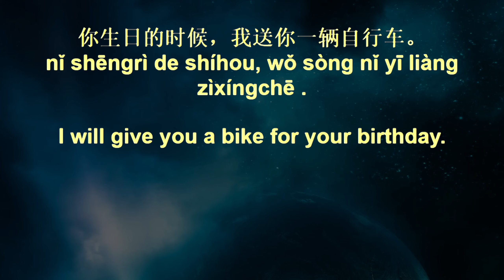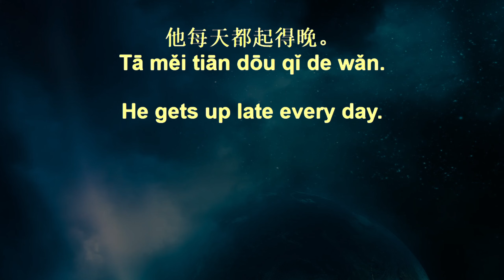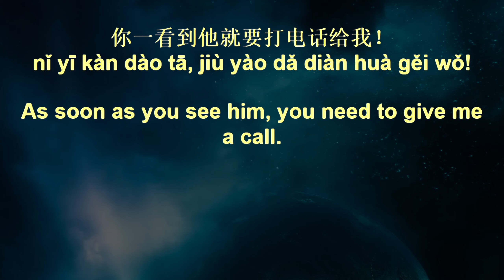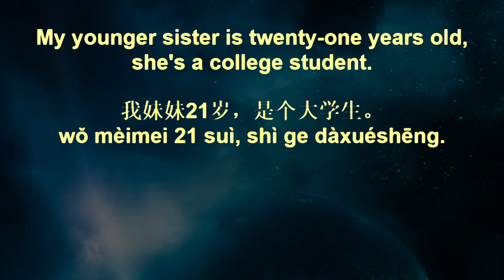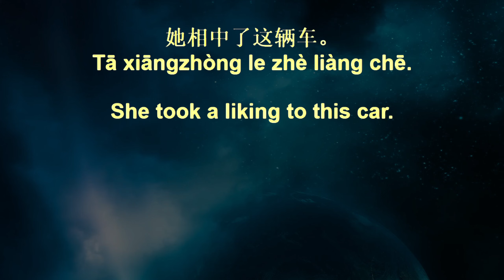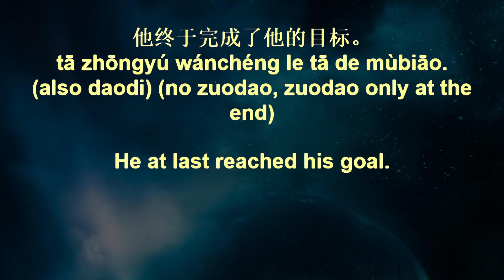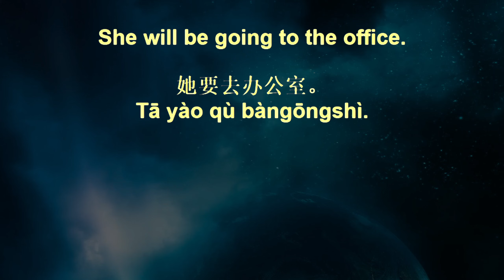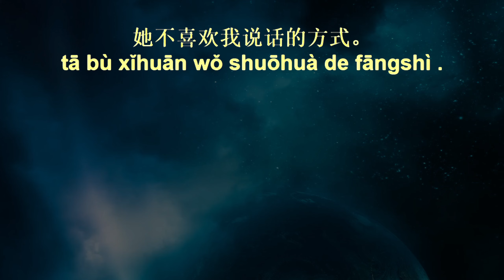Voice Garden Chinese Sentences+ 182